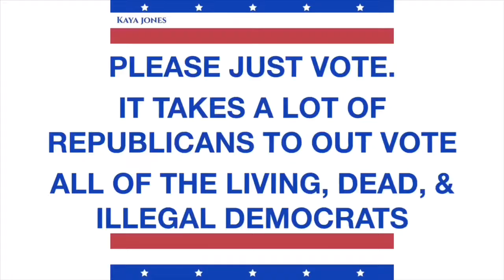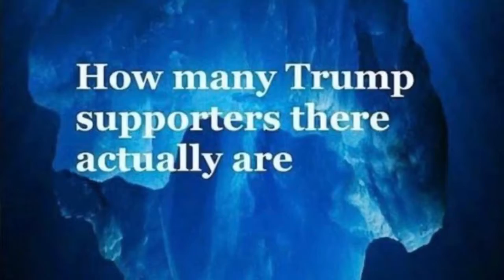You Already Know What Time It Is! TIME TO VOTE!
You are truly appreciated!
Just a short ad to encourage y’all to vote!🚨🗳🚨🗳🚨

~Nelson
1 Corinthians 1:18-31

You need leads for your business.
Best Value For Buyer Leads...Period.